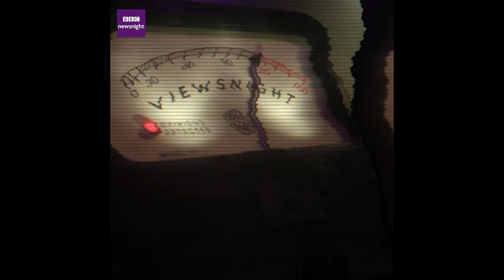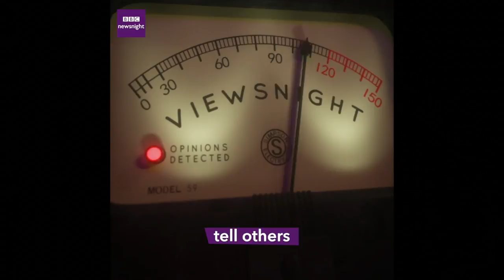Rahul Rao: ‘Statues are more about our present than our past’ - Viewsnight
With the controversy raging over historic statues in the US, Rahul Rao from London's School of Oriental and African Studies (SOAS) argues that disputes like this reveal more about the present than the past. Viewsnight is BBC Newsnight's place for ideas and opinion.